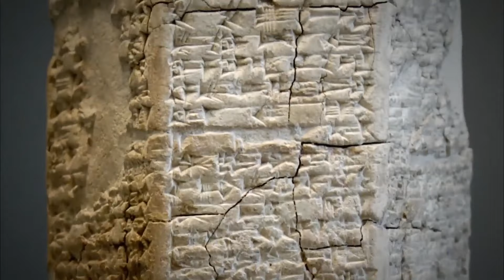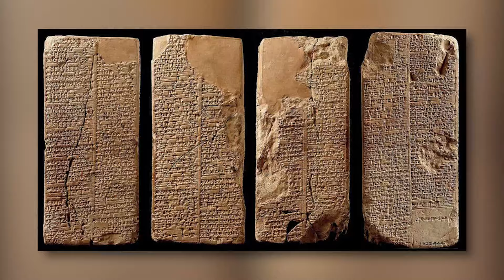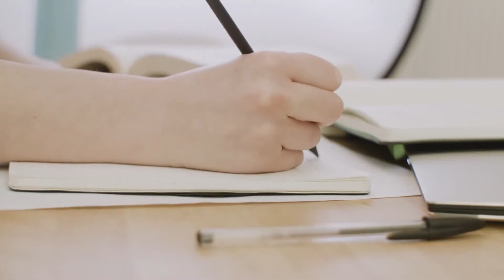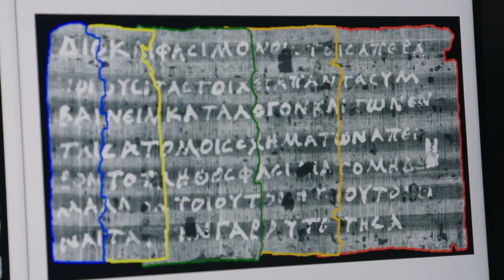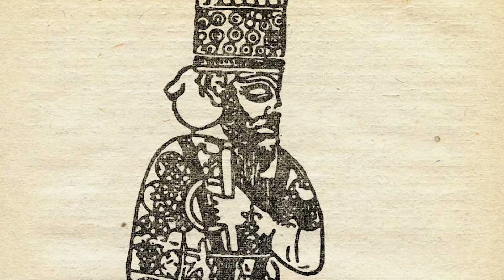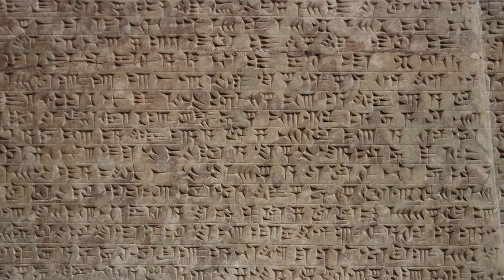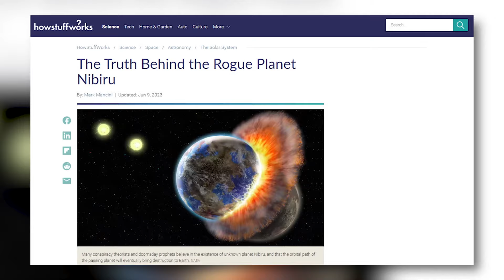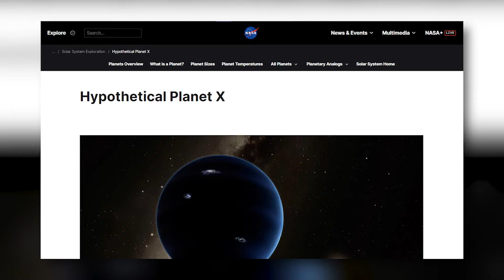Scientists Have Discovered The Last Anunnaki King Inside A Tomb And They Are Terrified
Scientists Just Discovered The Last Anunnaki King Inside A Tomb And They Are Scared. Deep in the middle of the Amazon rainforest, a group of archaeologists has made a spine-tingling discovery— an ancient tomb. This isn’t just any tomb—it’s thought to be the final resting place of the last Anunnaki king, a figure surrounded by myth and legend. But this tomb holds more than just old bones; it contains secrets so terrifying that those who found it are now gripped with fear. Who were the Anunnaki? And why are the people who uncovered this ancient secret now so frightened? Join us as we unravel the secret behind the mysterious tomb of the last Anunnaki king.